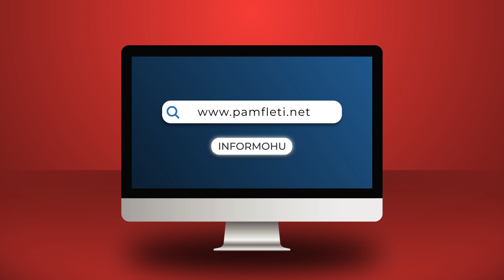Rama i lëshon qentë Vjosa Osmanit, pasi i përplasi në sy pazaret me Vuçiç për ndarjen e Kosovës